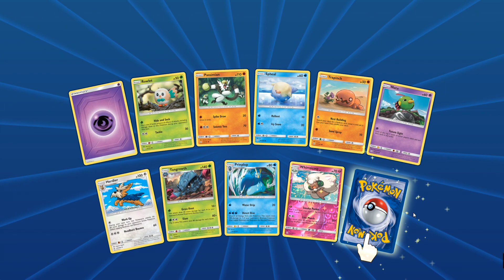Pokemon: Trading Card Game Online[GP15] "Working on the Fairy Deck and some Registeel action!"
In this video, Der999 plays Pokemon: Trading Card Game Online the free to play the digital version of the Pokemon TCG the classic battle card game.

"100 Cards! from a lot on Esty Pt1" :Der999 Unboxes/Shows=

-My Books-
Physical books and Games on Amazon=

Computer Specs.
GPU: GeForce GTX 1070
CPU: Hexacore Intel(R) Core(TM) i7-4930K CPU @ 3.40GHz
RAM: 64 GB RAM
Current monitor: 1920 x 1080, 180Hz
Operating system: Microsoft Windows 10 Pro
A.I.=Watch

GPU:NVIDIA GeForce GTX 1080 with 8GB GDDR5X
CPU:Intel i9 Processor
Ram:32GB DDR4-2666MHz, 6x16GB
A.I.=Watch

PS4=PS4 Slim
PS3=PS3 Silm

-Controllers-
8bitdo N30 Pro and Pro 2 C Edition